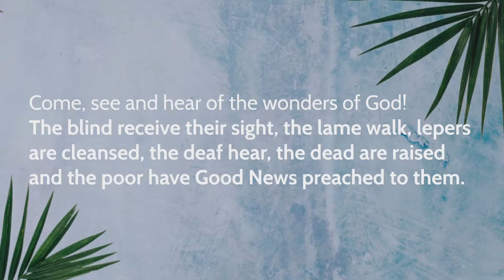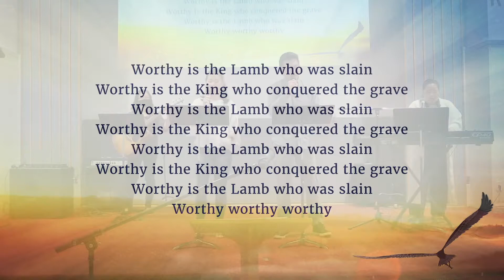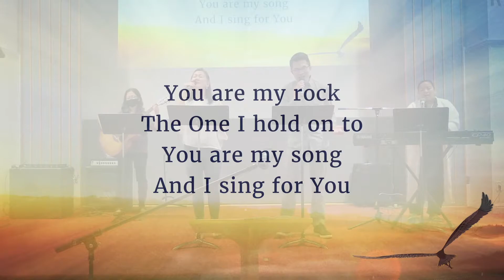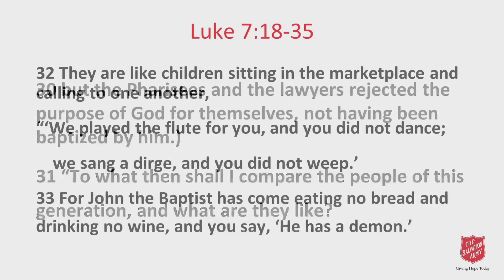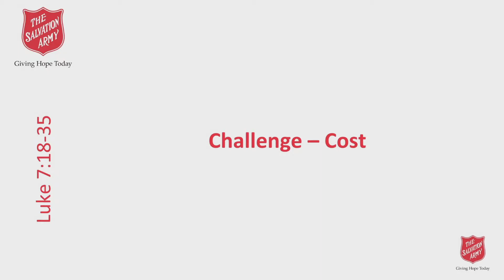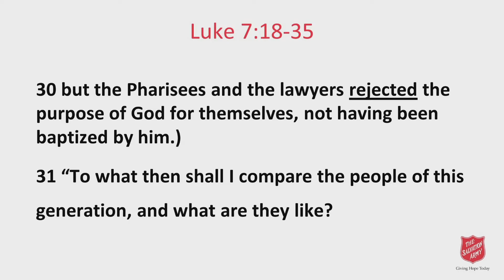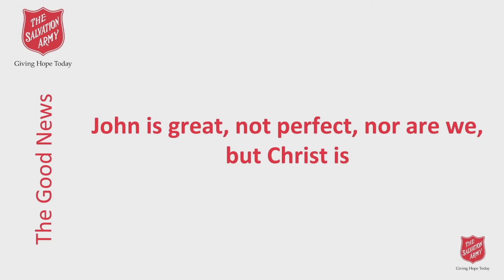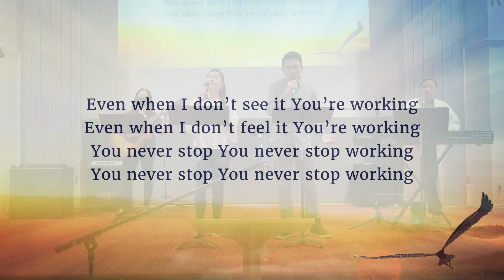2021-05-16 English Worship